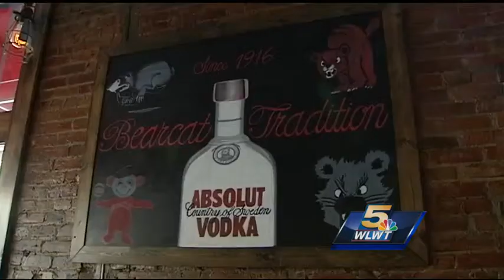Revitalized Short Vine brings business back to Clifton